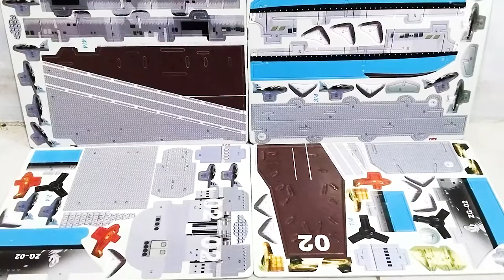Building 3D Puzzle USS Constellation AirCraft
hi everybody
In this video, I want to play 3D Puzzle toy.
This is a puzzle about US Military. Its name is 3D Puzzle USS Constellation AirCraft.
This puzzle is difficult. Do you think I can finish this puzzle?